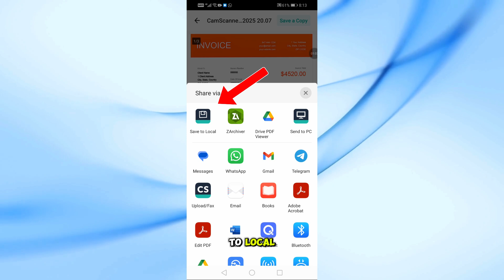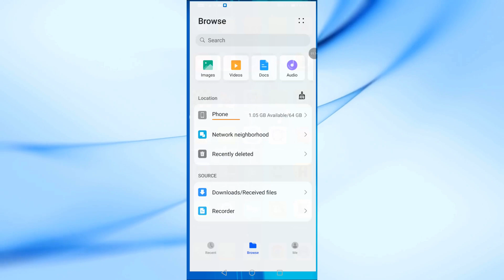How To Compress PDF In CamScanner (Easy & Fast)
Need to reduce the size of your PDF file quickly? In this step-by-step tutorial, I’ll show you how to compress PDF files using the CamScanner app — right from your phone!